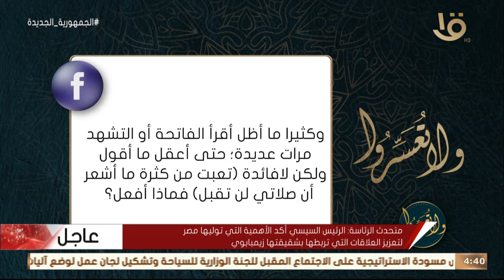ولا تعسروا | تعبت من كثرة ما أشعر أن صلاتي لن تقبل فماذا أفعل؟.. د. عمرو الورداني: نبطل وسوسه